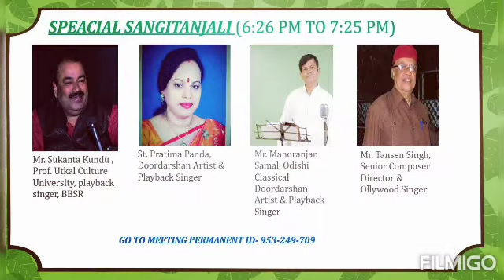One yr COMPLETION OF E-SATSANG, SV BHAWANIPATNA 1st MAY- SPECIAL PROGRAMME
join